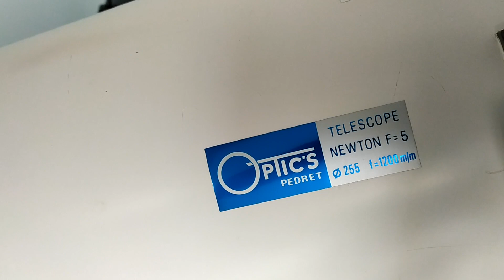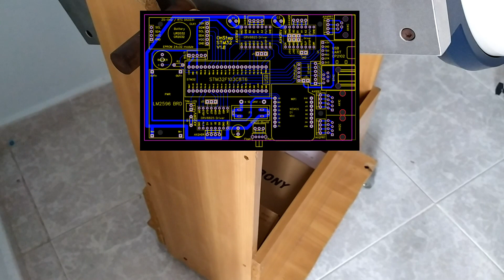Fabricación casera montura Dobson para Newton L1200 controlado con sistema GOTO OnStep. Introducción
Introducción y concepto de montaje.
En esta serie de videos se enseña como realizar una montura tipo Dobson y su posterior motorizado. Tenemos un ejemplo el cual pide ayuda y vamos a hacer lo mejor que esté a nuestro alcance de forma casera y barata.
Cualquier comentario de mejora será bien recibido.